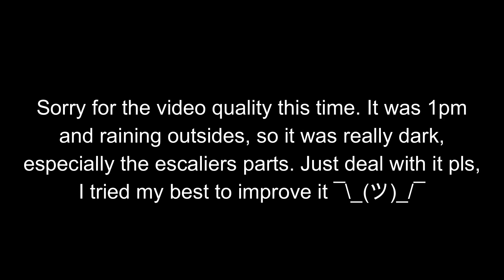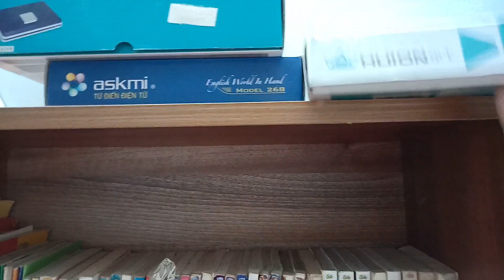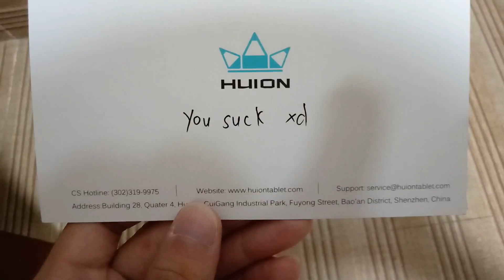Someone stole your precious thing...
Inspired by m45tertony, except I made a longer, more edited and lower quality (blame the rain weather that made the lighting couldn't be worse)
As stated in the beginning of the video, this is recorded with rather low quality, especially the escaliers part. Bear with me.
Anyone who doesn't enjoy my video anymore, feel free to unsub.
Suggest new video idea in comments pls
KaoRachi's Discord: KaoRachi#0674
Add friend on Geometry Dash: QnGaming
Add me on PvZ Heroes: QnGaming